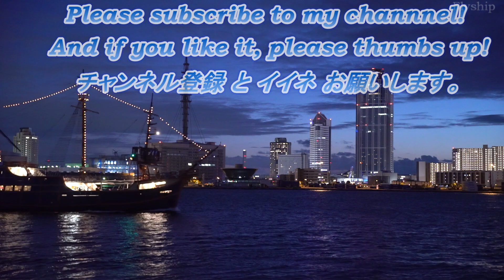Cruise Ship DIAMOND PRINCESS Princess ダイヤモンドプリンセス 大阪港 天保山 海遊館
〇DIAMOND PRINCESS / ダイヤモンド プリンセス / 豪華客船 クルーズ客船
　大阪港 出港 / Departing from Osaka Port / Departure
　IMO number 9228198 / Passenger Ship / Cruise Ship / Flag United Kingdom
　Gross Tonnage 115906 ton / Summer Deadweight 14601 ton
　Length Overall 290 m / Beam 38 m / Year of Build 2004 / 三菱重工業 長崎造船所
　ゲスト数 2670名 乗組員 1100名 / プリンセス クルーズ / Princess Cruise Lines, Ltd.
＊Formerly named SAPPHIRE PRINCESS
・タグボート 引船 曳船 押船 tugboat tug
・大阪港 中央突堤 夕陽のテラス / ダイヤモンドポイント
・天保山 大観覧車 / Tempozan Ferris Wheel
・夢洲 コンテナターミナル アウトゲート / Yumeshima Container Terminal Outgate
・大阪港 国際 フェリーターミナル
・コスモスクエア
・大阪港 南港 北港 築港 / Osaka Port
・花火 / Firework

Movie shooting date :
2023年11月11日 夜間 / 11 November 2023 at night

Location information :
大阪府 大阪市 / Osaka City, OSAKA Prefecture JAPAN.

Video shooting equipment :
Sony α7SⅡDigital camera
With TAMRON 28-200mm F/2.8-5.6 Di III RXD

〇汽笛音量注意 Beware of whistle volume ルミナス神戸２ フェリー たかちほ 神戸港 出港 Ro Ro Ferry Kobe Cruise Ship
〇Dec.2021 Tug boat 宇野駅 宇野港 タグボート 早国丸 早駒運輸 Thank you to the Captain !!
〇Cruise Ships returns to Kobe port 神戸クルーズ ルミナス神戸2 神戸メリケンパーク オリエンタルホテル